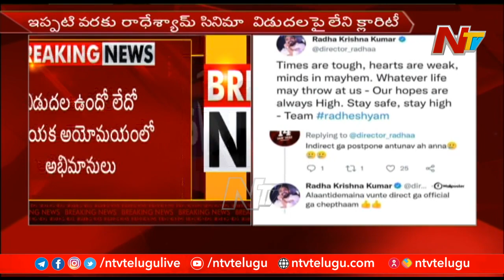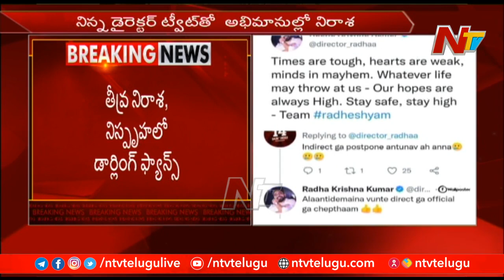డార్లింగ్ ఫ్యాన్స్ కు నిరాశ తప్పదా.? రాధేశ్యామ్ సినిమా వాయిదా పడ్డట్లేనా.? l Radhe Shyam Postponed.?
డార్లింగ్ ఫ్యాన్స్ కు నిరాశ తప్పదా.? రాధేశ్యామ్ సినిమా వాయిదా పడ్డట్లేనా.? l Radhe Shyam Postponed.? l NTV